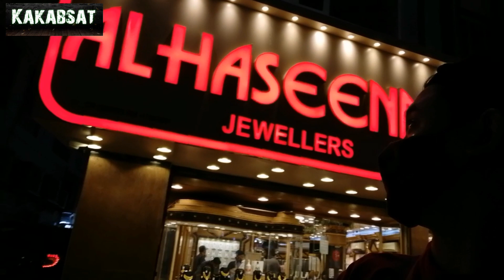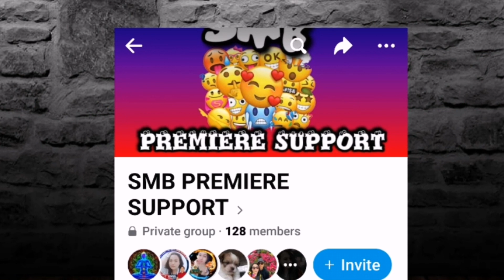Bagsak Presyo Daw Ang Gold Sa Oman Part 2 ll Collaboration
Bagsak presyo ngyn ang oman gold pagdating mo s mga shop my discount pa if marunong kpang makipagtawaran mas mabuti. Hehe. Dito lang yan s ruwi muscat_oman salamat sa supporta mga kakabsat Godbless po

Thank You and God Bless kakabsat